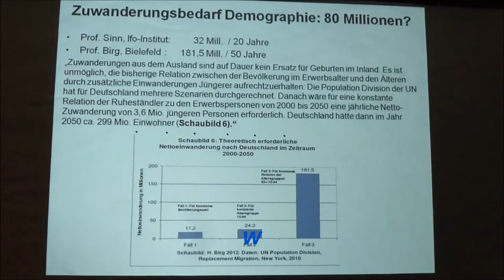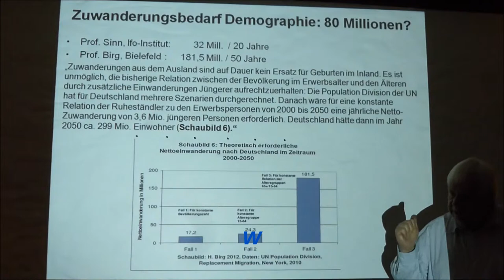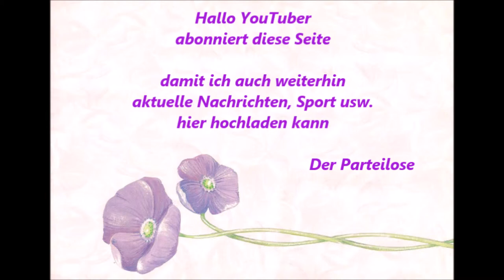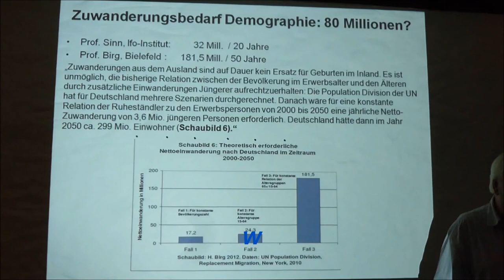587 * Artikel 16a GG Asyl erklärt von Prof Dr med Dipl Soz Friedhelm Tropberger Teil 2